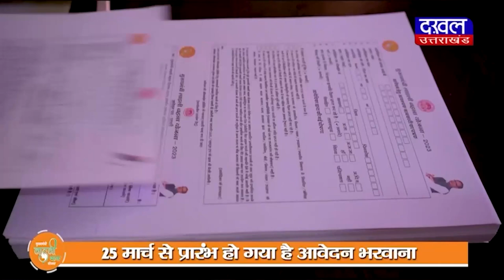DAKHAL NEWS अक्षय कुमार पहुंचे देहरादून पुलिस लाइन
अक्षय कुमार पहुंचे देहरादून पुलिस लाइन
पुलिस जवानों के साथ खेला वालीबॉल